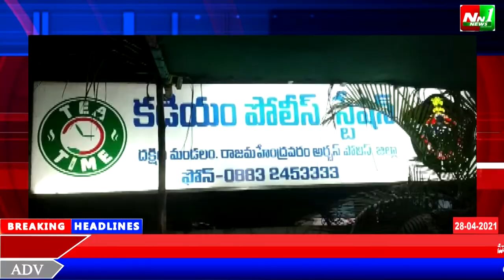తూ.గో.జిల్లా.రాజమండ్రి రూరల్ కడియం మండలం లో పోలీసులు కరోనా కట్టడికి కట్టుదిట్టమైన చర్యలు చేపట్టారు.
తూర్పుగోదావరి జిల్లా.రాజమండ్రి రూరల్ కడియం మండలం లో పోలీసులు కరోనా కట్టడికి కట్టుదిట్టమైన చర్యలు చేపట్టారు.